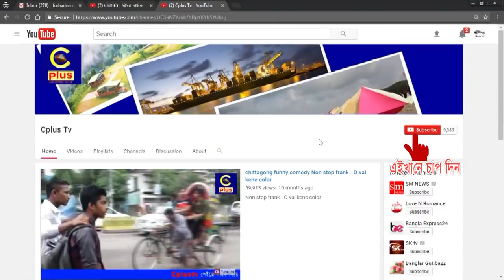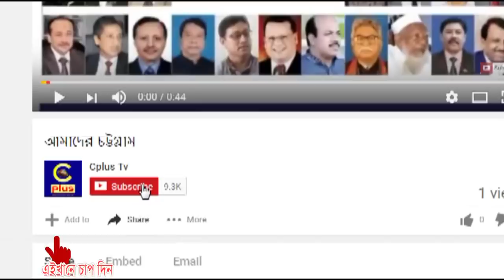শাহানশাহ্ হযরত সৈয়দ জিয়াউল হক মাইজভাণ্ডারী ট্রাস্টের সাংবাদিক সম্মেলন অনুষ্ঠিত